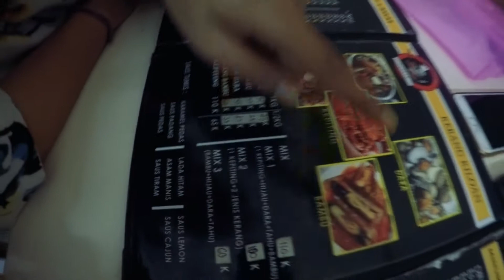Makan Kerang Kiloan Mengakibatkan Tangan Berdarah I Rbayuaji #15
Berawal dari Penasaran Makan kerang kiloan katanya MAHAL Tapi pas Gw Coba makan Kerang Kiloan Di Daerah Cipete Jakarta Selatan Bersama @annisayudianar MURAH BANGEEET SUMPAH dan ENAK BANGEEET Olahan bumbunya Itu Loh yang Bikin Semangat Gw Makannya Sampe tangan gw BERDARAH !!!